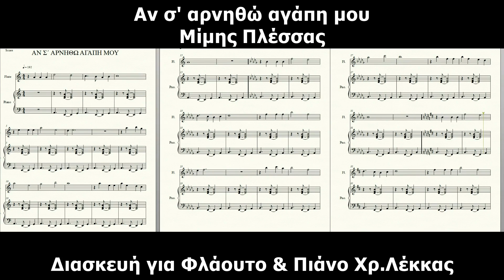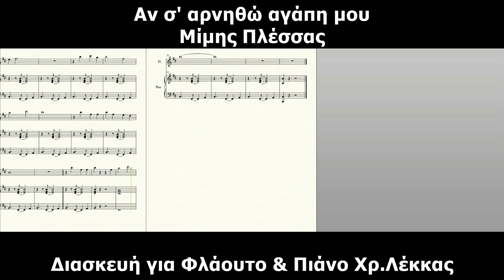Αν σ' αρνηθώ αγάπη μου - Μ.Πλέσσας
Διασκευή για Φλάουτο & Πιάνο Χρ.Λέκκας